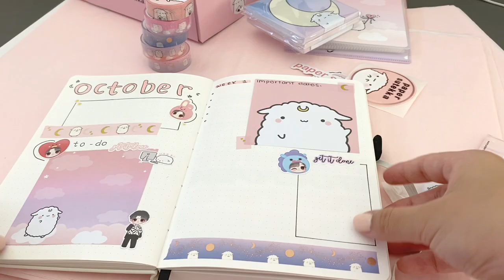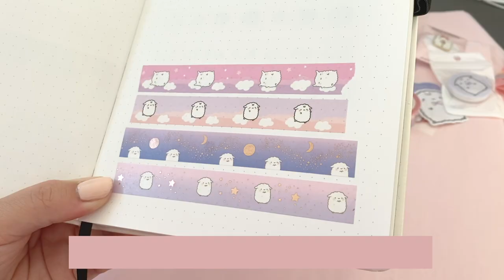studio vlog 04: new stationery box, unboxing new inventory for my small business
Hi there! Thanks for stopping by my channel, I'm honored that you're here!! This week I just revealed our newest friend, Mochi the Sheep!

This weekend, "Mika Dreamy Box" is releasing so I wanted to share what will be in the box. In this short vlog I also opened a few boxes of inventory I received a few weeks ago!! I can't wait to show you the new stuff up close, in the next vlog ♡
-Jess

Music credits 🎵✨
Smyang Piano